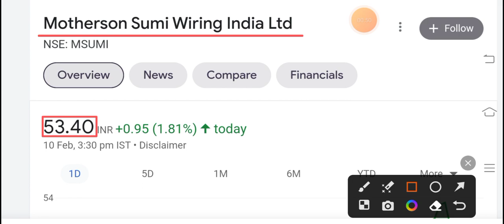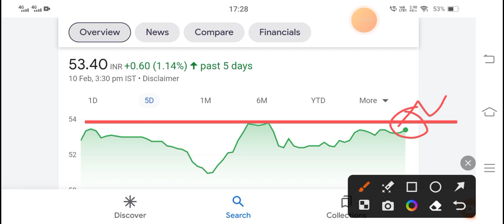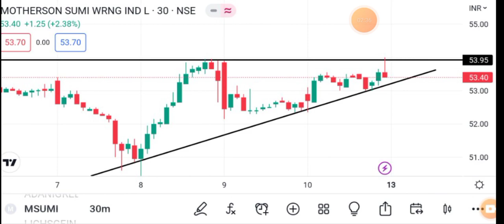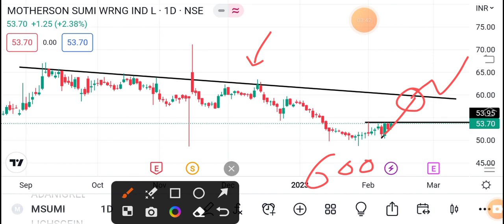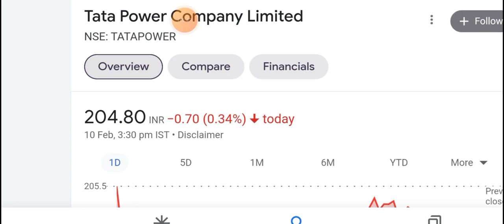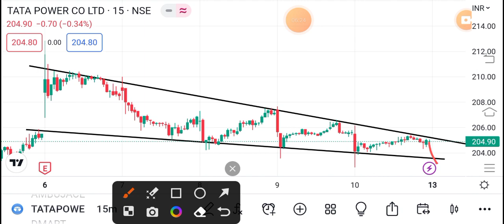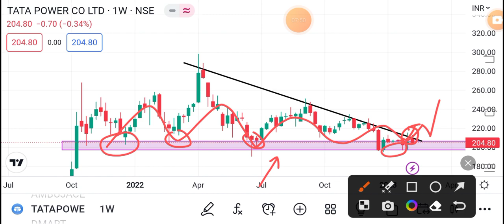💥100 के बदले 100 शेयर💥 tata power share latest news | motherson sumi wiring share latest news today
tags.

motherson sumi wiring bonus share
motherson sumi q3 result